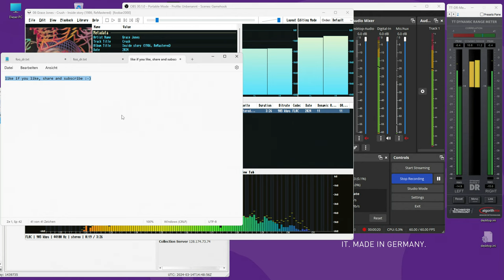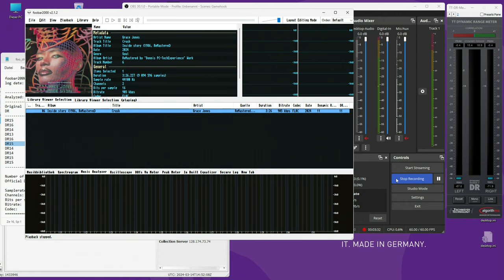myself ReMastered; Grace Jones - 06 - Crush (1986, inside story)